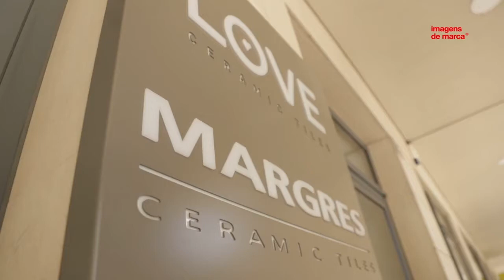Reabertura do showroom da Love Tiles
Connections é o tema da reabertura do showroom da Love Tiles, em Lisboa. A reportagem é do Imagens de Marca.